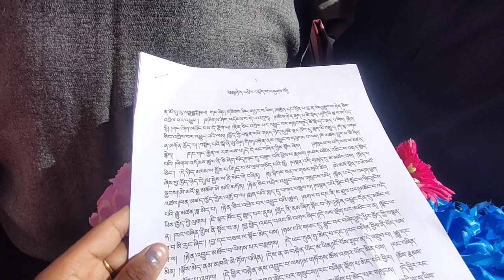HH DALAI LAMA visit to Stok Monastery 📍/Blessed Day/31July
Thankyou so much for supporting till now and will always serve you best.